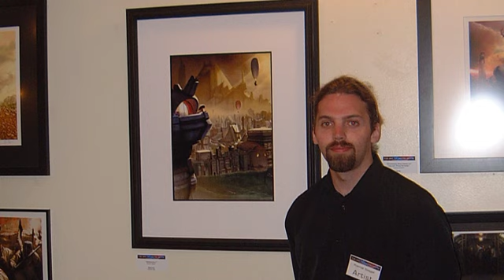From the Information Age to The A.I. Era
As someone deeply involved with digital art since the the 90's I thought I'd share my thoughts on this revolutionary technology and what I believe the implications are for us artists.